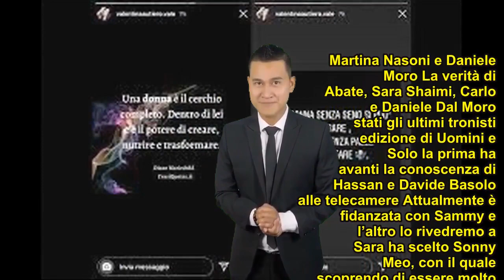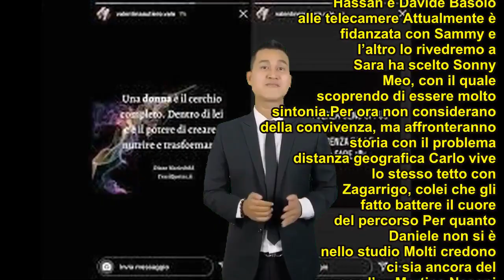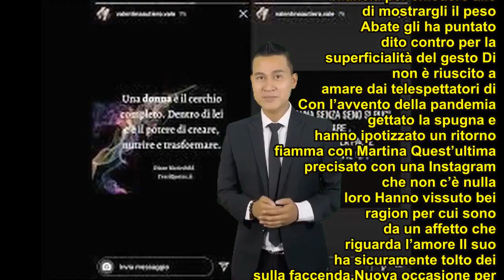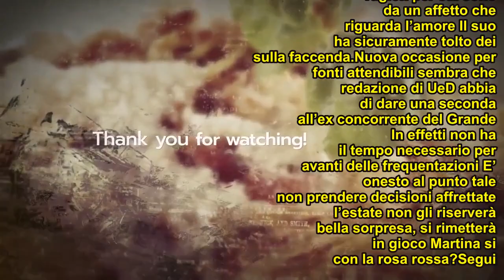Uomini e Donne, ecco la verità di Martina Nasoni su Daniele Dal Moro